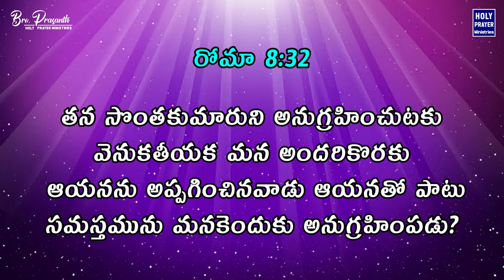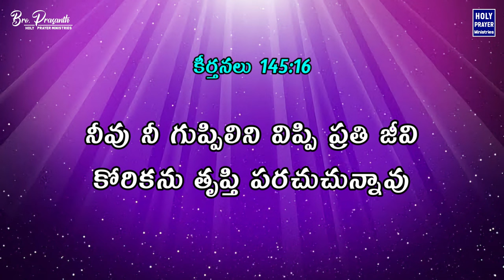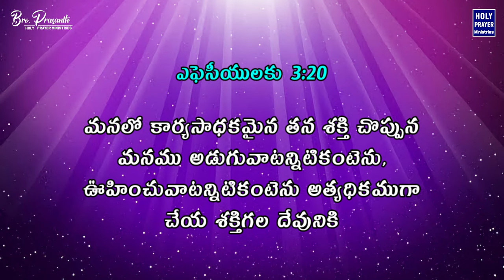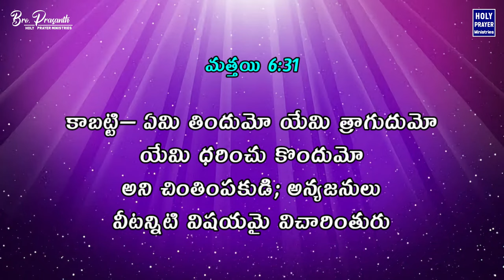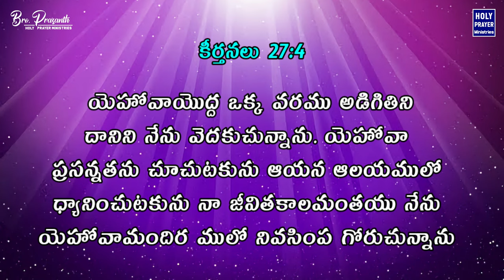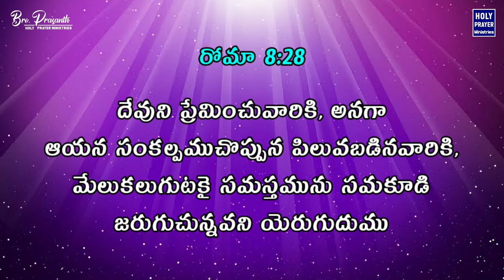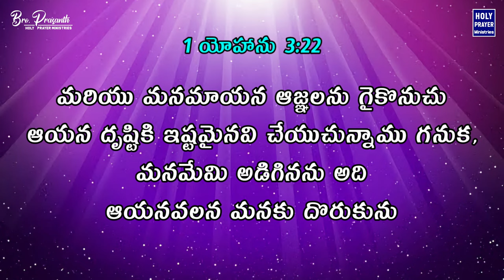దేవుడు మన కొరకు సమస్తమును అనుగ్రహించును | Short Sermon